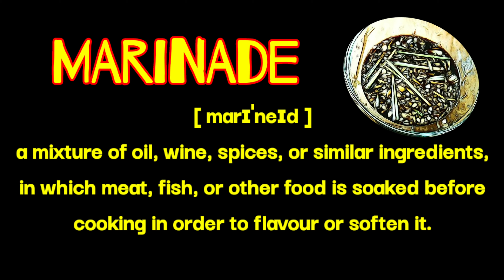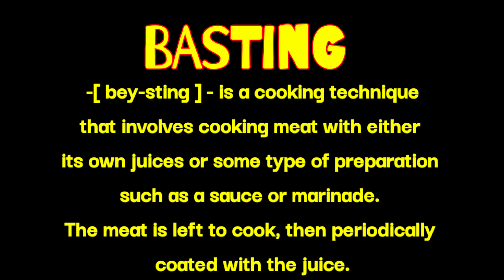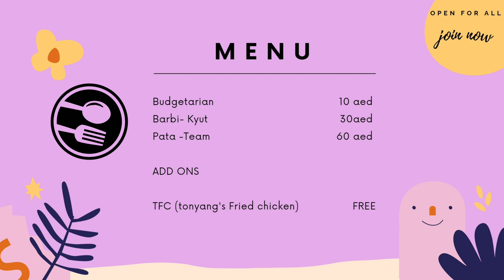Homemade CHICKEN INASAL - mapapa unli rice ka sa sarap!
Chicken inasal, commonly known simply as inasal, is a variant of lechon manok. It is chicken marinated in a mixture of calamansi, pepper, and annatto, then grilled over hot coals while basted with the marinade.
Inasal – an Ilonggo term meaning "chargrilled" or "roasted meat" that was originated in the City of Bacolod, Philippines.